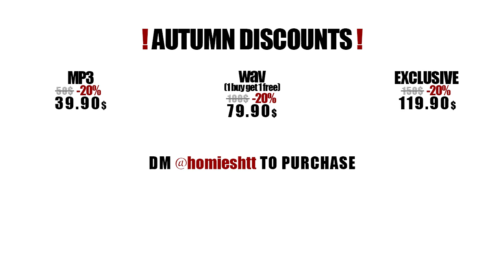[FREE] RIO DA YUNG OG X RMC MIKE X FLINT TYPE BEAT “RUN IT BACK”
!AUTUMN DISCOUNTS!

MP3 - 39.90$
WAV (1 BUY GET 1 FREE) - 79.90$
EXCLUSIVE - 119.90$